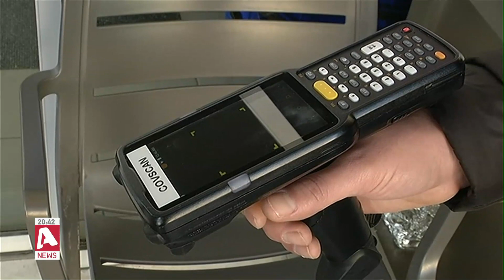Νέα έξαρση με...ενισχύσεις: Κορωνοϊός, Γρίπη Α' και 3,000 επαναλοιμώξεις